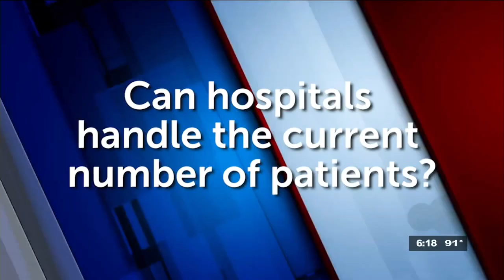Weekly check-in with UMC’s Dr. Jose Burgos